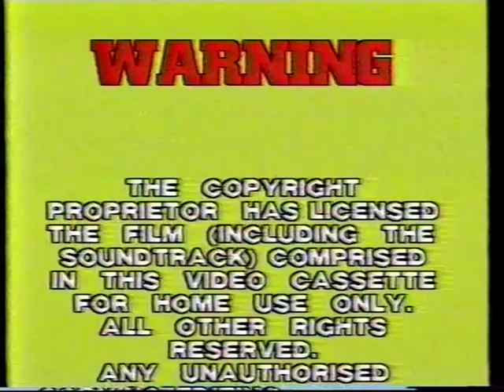Opening & Closing to Up The Creek 1985 VHS (Australia)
Finally, another Roadshow to add to my collection, and it's a film that's total 80s cheese!

Opening:
1. Copyright Warning
2. Roadshow Home Video Logo (Yellow Text with Voiceover)
3. Sneak Preview of "The Corsican Brothers" Bumper
4. The Corsican Brothers Trailer
5. Sneak Preview of "Count Yorga Vampire" Bumper
6. Count Yorga Vampire Trailer
7. Sneak Preview of "Blame It On Rio" Bumper
8. Blame It On Rio Trailer (Slightly censored to remove some nudity, sorry!)
9. Sneak Preview of "Threshold" Bumper
10. Threshold Trailer
11. "For Movie Previews, Keep Watching After The End of The Film" Bumper

Closing:
1. Sneak Preview of "Alvin Rides Again" Bumper
2. Alvin Rides Again Trailer (Ozploitation alert!)
3. Sneak Preview of "Flight 90" Bumper
4. Flight 90: Disaster On The Potomac Trailer
5. Sneak Preview of "Easy Money" Bumper
6. Easy Money Trailer
7. Sneak Preview of "Class" Bumper
8. Class Trailer (One of the first films my dad saw in the cinemas.)
9. Sneak Preview of "The Personals" Bumper
10. The Personals Trailer